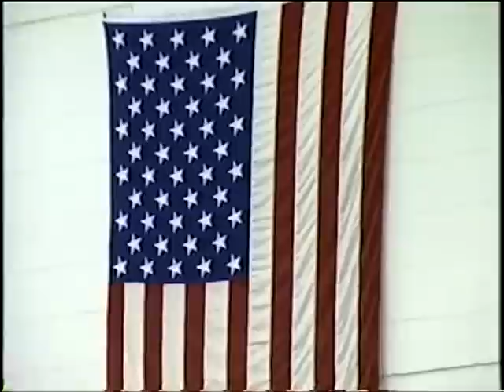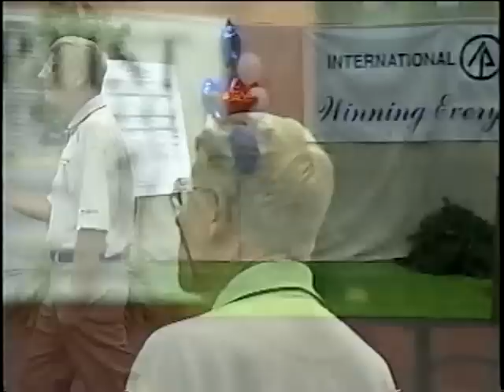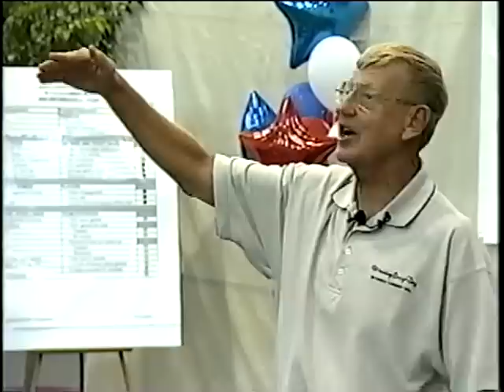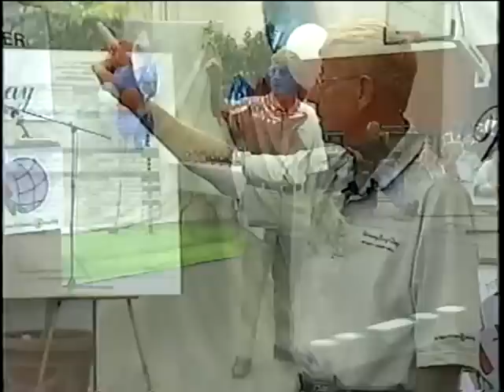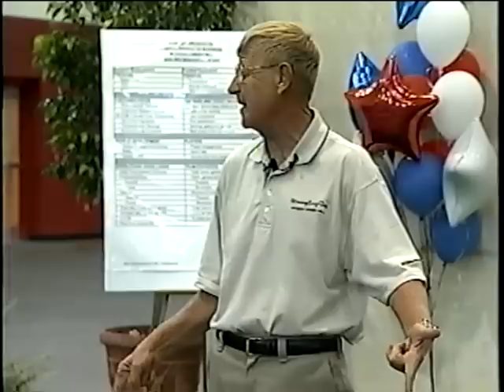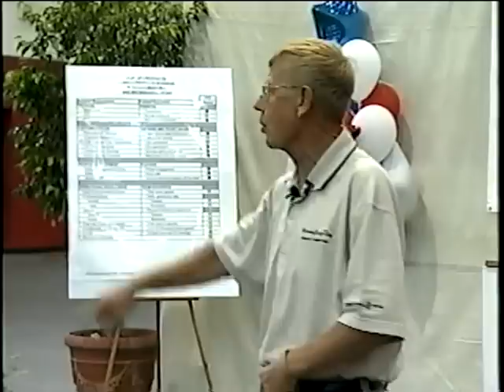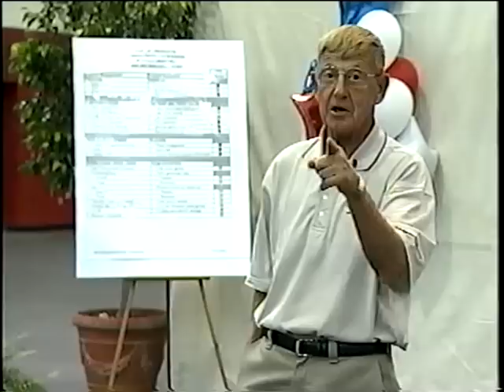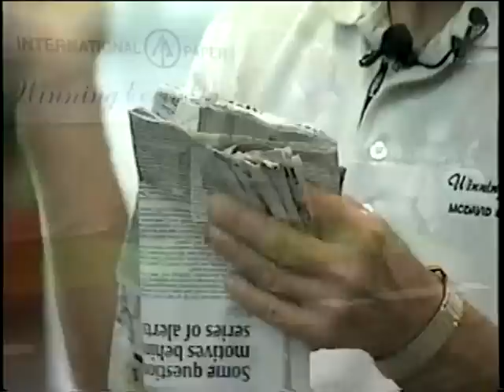2002 Lou Holtz Speech at Tate HS (Tate High School Band)